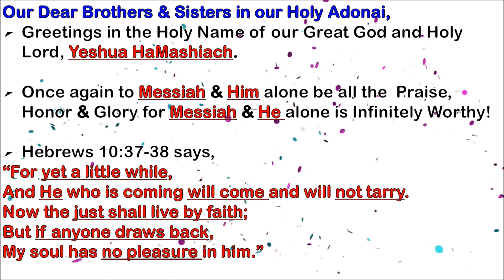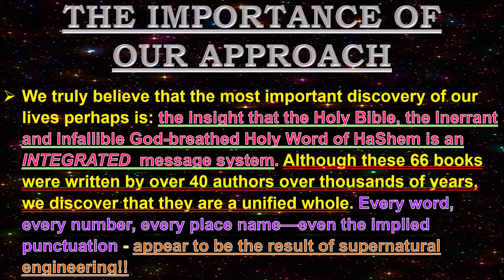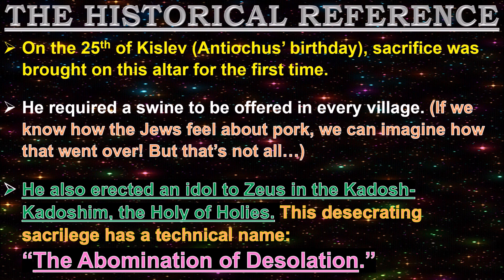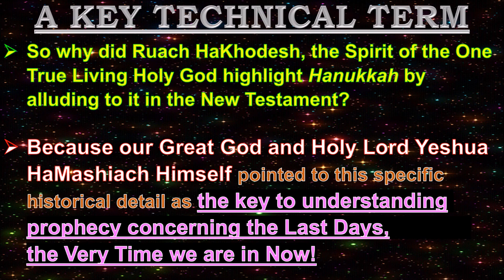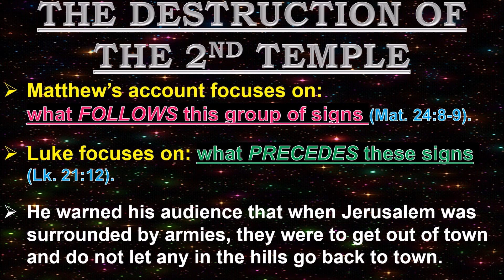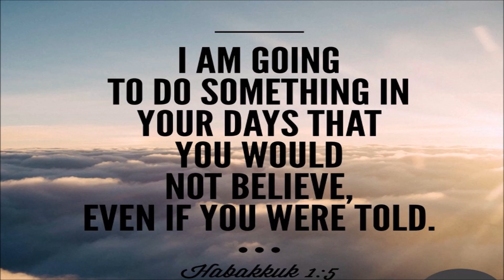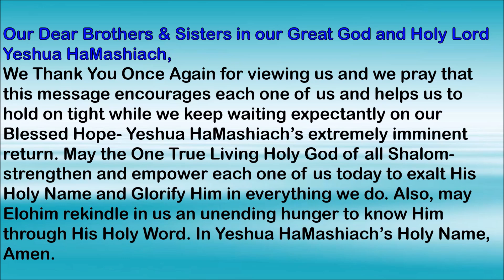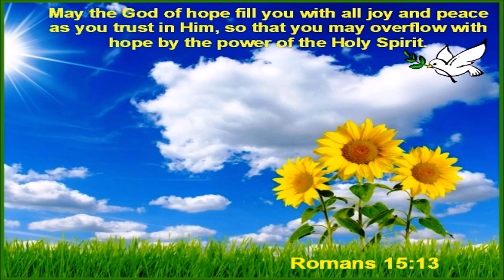HANUKKAH, THE HOLY BIBLE, THE HIGHLY PRECISE ESCHATOLOGY AND ITS “TO THE DAY” PROPHETIC SIGNIFICANCE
Greetings our Dear Brothers & Sisters and co-laborers in Yeshua HaMashiach,
Once again to Messiah and Him alone be all the Praise, Honor & Glory. We thank you for viewing us. The key to occupy in these last moments is to walk by and in faith Alone (Heb.11:6, 2 Cor.5:7, Luke 18:8); Seek Absolute Truth (Jn. 8:32, Jn.17:17, Jn.16:13) & seek Resolute Discernment (Heb.4:12). For this, we indeed need to be active Bereans (Acts 17:11) and dig deeper in the Holy Word of HaShem and let the Author, Ruach HaKhodesh Himself in His Great Mercy Teach us. We indeed serve a living God who is the King of Ages and His Attributes are absolutely matchless and totally indescribable. And His Holy Word is living and active as Heb. 4:12 tells us- “For the word of God is living and powerful, and sharper than any two-edged sword, piercing even to the division of soul and spirit, and of joints and marrow, and is a discerner of the thoughts and intents of the heart.” Today let us dig deeper in His Word and let us get to know Him better. We are almost at the end of end times and let us remember the incredible extremes our Melech Yeshua HaMashiach underwent on our behalf so that we may live and be adopted sons and daughters of His Kingdom. Let us all purify ourselves and get ready to embrace our reigning and coming King Jesus Christ of Nazareth!!

Our dear fellow brethren in Messiah- “WAITING ON MESSIAH” and “WAITING WITH MESSIAH” are two entirely different things, though it may sound the same from the periphery. “WAITING ON MESSIAH” gives way to actions based on Human Reasoning. But “WAITING WITH MESSIAH” sees this pause as a Time to Grow in Messiah''s Grace according to His Pre-ordained Will (Tit. 2:11-14) and to keep on knowing (Ginosko) Him personally (John 17:3). So Today let us Wait with Messiah rather than Waiting On Messiah.

We do humbly request you our dear brothers & sisters in Messiah to please do keep praying for our continued strength and endurance (Heb. 12:1-2; 1 Cor. 9:24-27) so that we can walk in the Precise Pre-Ordained Vertical Paths of Yeshua HaMashiach for Messiah's Greater Glory. We thank you so much for your continued prayers. Also, me & my family are praying for you all and especially for each and every dear fellow brethren in Messiah who have asked for prayers. We do claim on Phil.1:9-11 for each one of you.

Also, if and only if Messiah's Ruach directs you to donate to this ministry, which will as a matter of fact help us to sustain our basic needs (like house rent, water & electricity bills and things alike)- please do use the following link:

We thank you for your support for our sustenance and pray that may Elohim bless you all abundantly to glorify His Holy Name and may Yeshua HaMashiach open for you the windows of heaven, And pour out for you such blessing, That there will not be room enough to receive it (Mal. 3:10).

Also, our dear fellow brethren we do implore you to please pray over and let Messiah direct you to join us on the exciting journey to understand about the prophetic times we are living in as outlined in the Holy Scriptures, penned by none other than Yeshua HaMashiach Himself.

Also dear brothers & sisters in Messiah, we once again highly encourage to be a part of our Berean Expository Bible Study. Please do take this opportunity to go on this adventure which will definitely help each one of us to rejoice in Him and get ready to be a part of His Kingdom.  The link is below-

The Holy Bible says- “The Lord is near to all who call upon Him, To all who call upon Him in Truth.”   (Ps. 145:18)

We claim on the Scriptural Priestly blessing(Num.6:24-26) for each one of you. Shalom!!